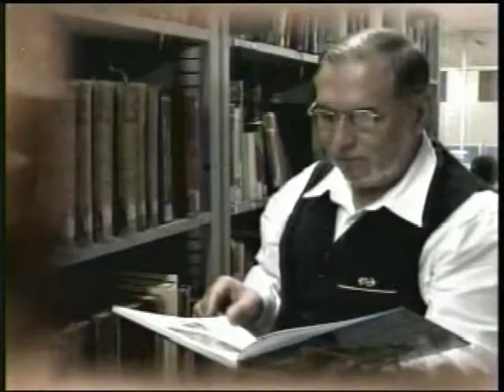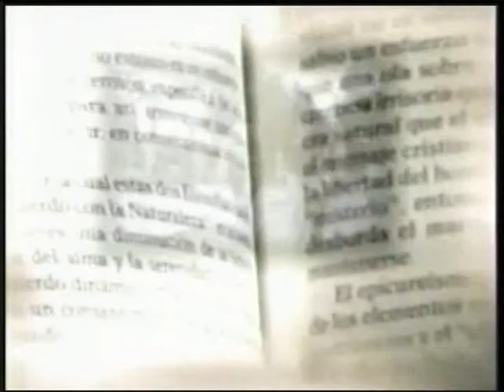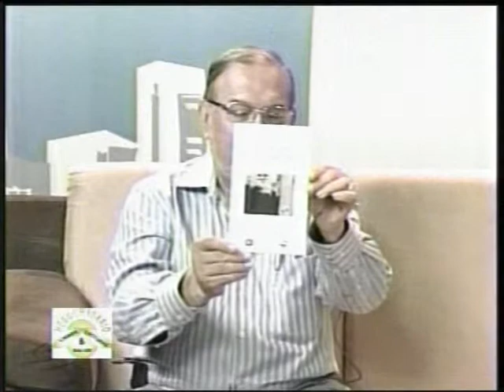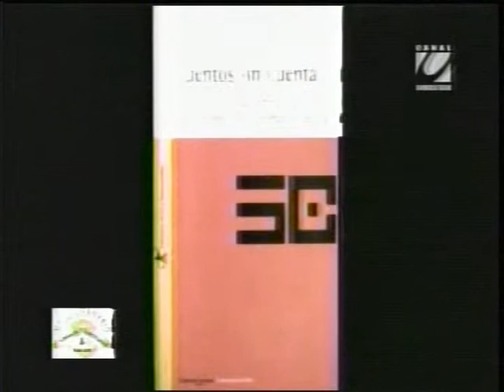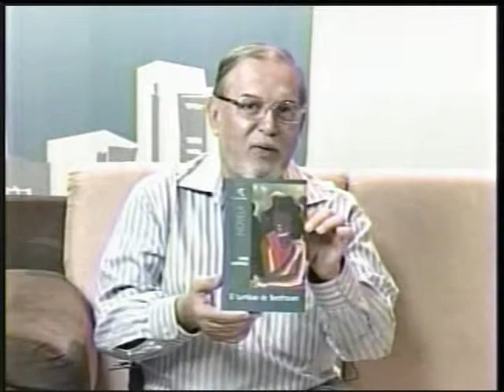FABIO MARTÍNEZ en Hebdomadario. Agosto 18, 2012. Entrevista con Rafael García y Lizardo Cravajal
FABIO MARTÍNEZ en Hebdomadario. Agosto 18, 2012. Entrevista con Rafael García Rojas (Director) y Lizardo Cravajal. Canal Universitario UV TV.